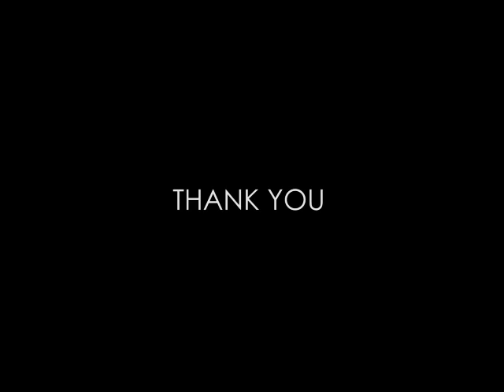Video Manifesto: Rohit Kothari (IAR)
The video manifesto of International - Alumni Relations Secretary candidate Rohit Kothari for the upcoming elections.